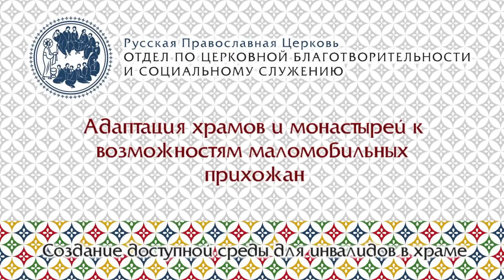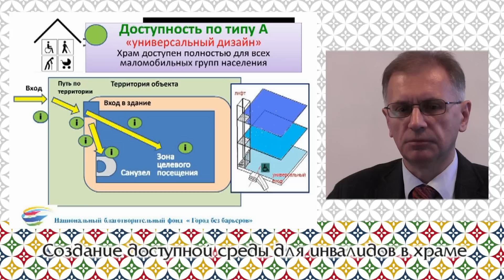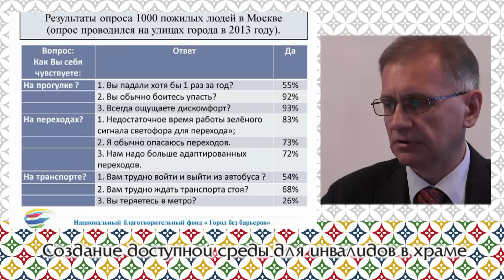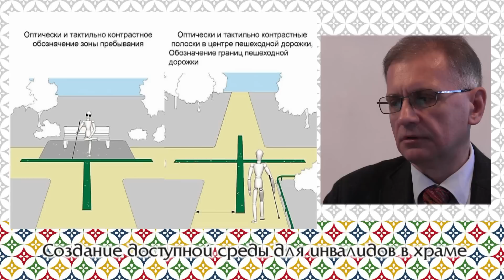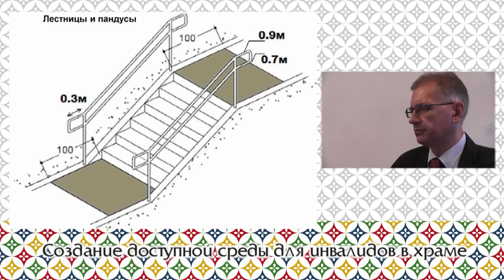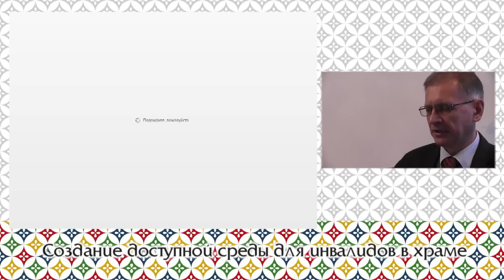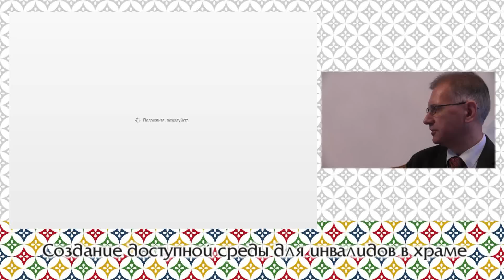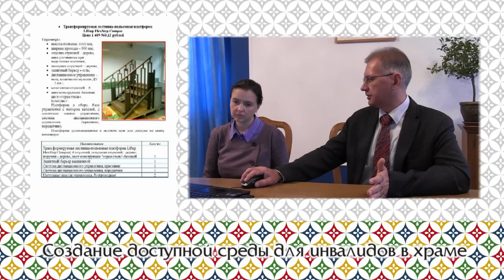Адаптация храмов и монастырей к возможностям маломобильных прихожан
Курс Создание доступной среды для инвалидов в храме

Чистый Сергей Владимирович
Вице – президент фонда «Город без барьеров, член рабочей группы «Barrier –freecityforall» международного объединения «Еврогорода» Евросоюза, кандидат экономических наук

Леонтьева Вероника Викторовна
руководитель направления по работе с инвалидами ОЦБСС МП

Мероприятие проводится Синодальным отделом по церковной благотворительности и социальному служению совместо с Национальным благотворительным фондом "Город без барьеров"